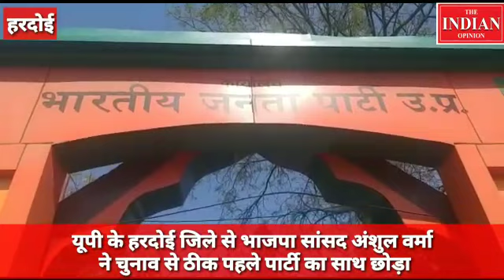हरदोई के बीजेपी सांसद ने की बगावत पार्टी दफ्तर के चौकीदार को दिया इस्तीफा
द इंडियन ओपिनियन की खबर में देखिए भाजपा के हरदोई के सांसद अंशुल वर्मा ने भाजपा के प्रदेश कार्यालय मैं चौकीदार को इस्तीफा सौंप दिया l